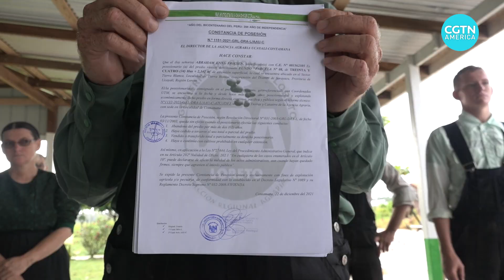Meet the Mennonites in Peru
Hundreds of Mennonites, a secretive Christian community, have started three new colonies in the Peruvian Amazon. Members of this austere group recently migrated to Peru from Bolivia and Belize, where they have long-established populations. But now they’re being investigated by prosecutors in Peru, accused of illegally deforesting more than 34 square kilometers of rainforest over the past five years. CGTN’s Dan Collyns reports.